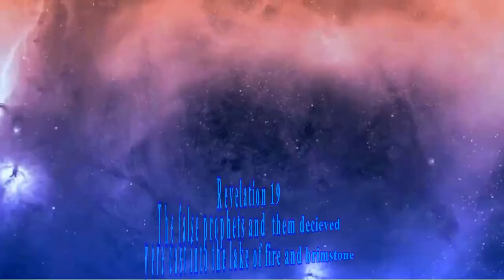GENERAL YAHANNA IS LIKEN UNTO THE NEW COMFORTER ISUPK says ISAIAH 45:24 IS HIM